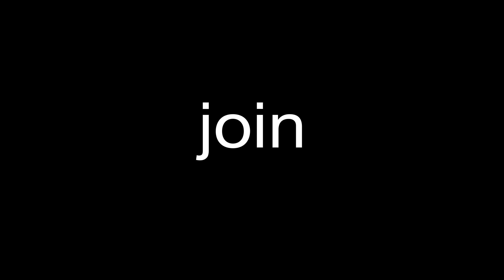Will you join forces with us?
Working for VBMS is more than just having an interesting job.

It's about joining a highly skilled team of ambitious professionals who demand the best of themselves and others. It's about thriving in a challenging and stimulating work environment in a results-driven culture. It's also about joining Europe's market leader in subsea cabling. Because VBMS is part of VolkerWessels and Boskalis, you’ll gain experience with some of the industry's most successful players.